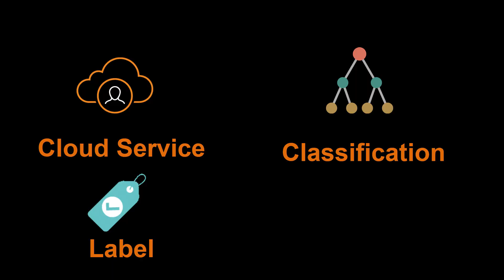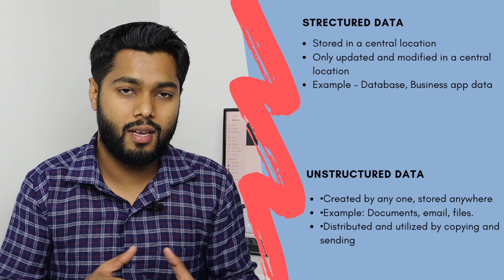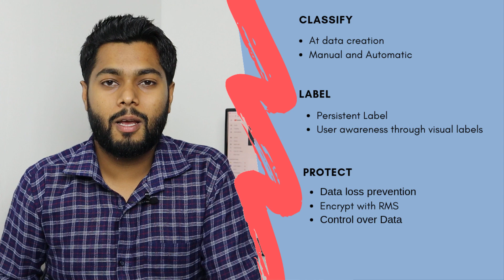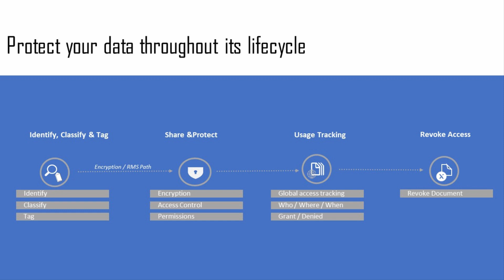Azure information protection | What is Azure information Protection | Video 2 | Step by Step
Watch Azure Site Recovery Full Videos